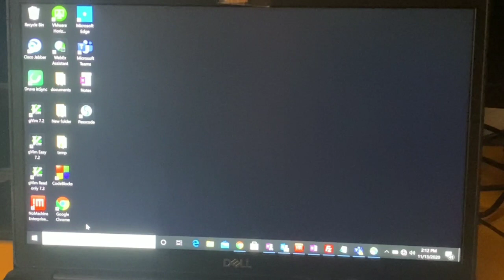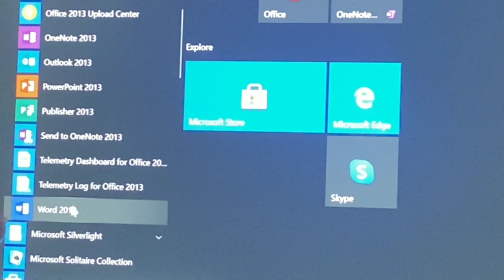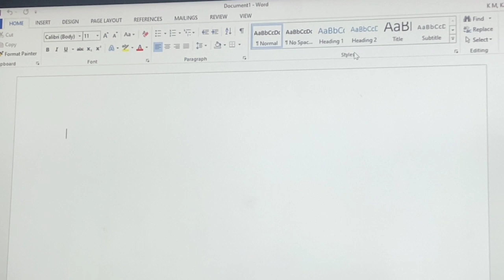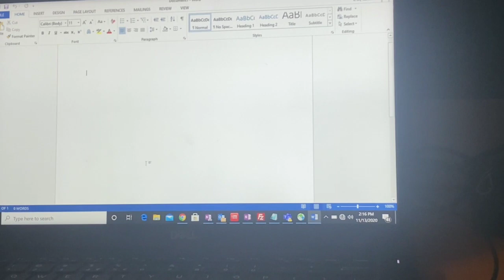how to open word ||new sun beam coaching class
thank for visiting my channel